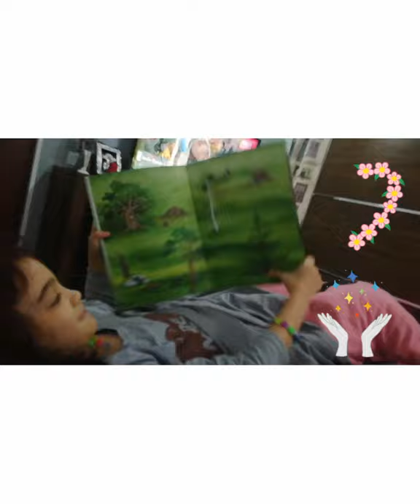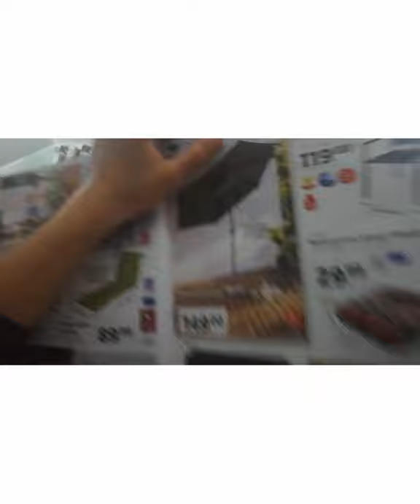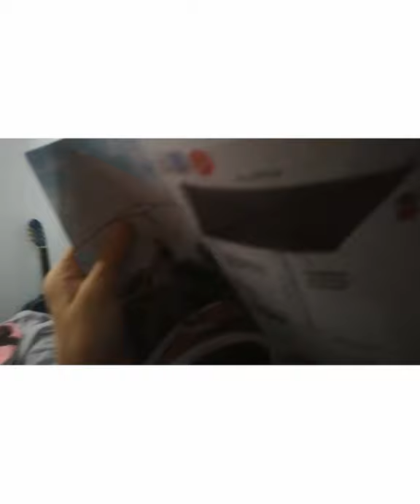THE SPRING IS CALLING BUT THE SNOWFLAKES STILL IN| A quite morning in bed will watching snowfall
My Channel is about Family bonding time builds confidence, create wonderful memories that last a lifetime love with family. And as well explore the beauty of world as a bond rewarding joy in life.